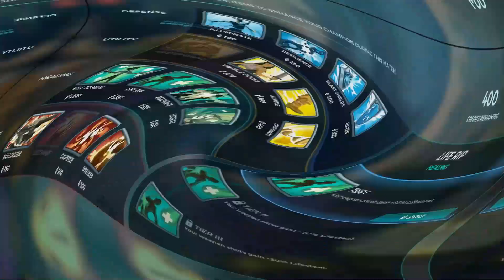Paladins : Moji (Flank)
Paladins gameplay
Paladins Moji
Paladins skills
Paladins Moji skills